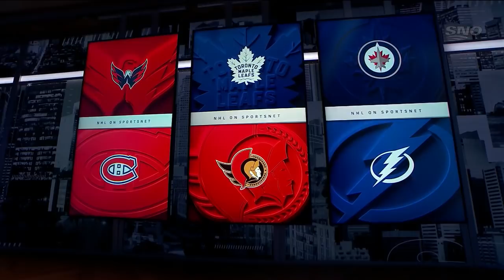Report On NHLPA’s Handling Of Kyle Beach Situation Raises Questions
On this edition of 32 Thoughts, Elliotte Friedman and Jeff Marek discuss the independent report on the NHLPA's investigation into the Kyle Beach situation, Bo Horvat's injury, the details emerging around the PWHPA and a new women's league, and more.